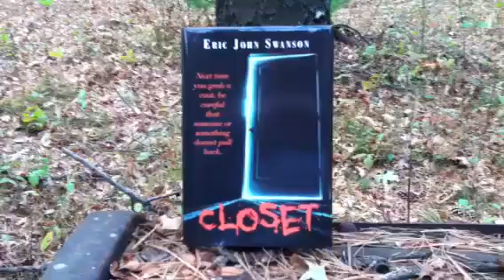Zombies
Author of the novel CLOSET mentions how he uses zombie type creatures in his book.